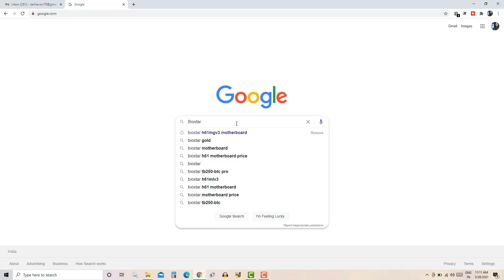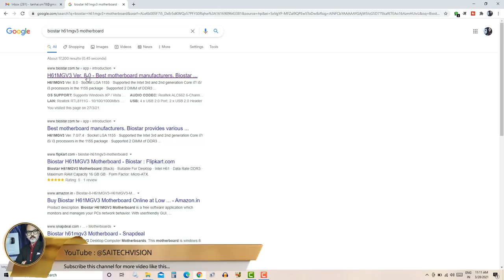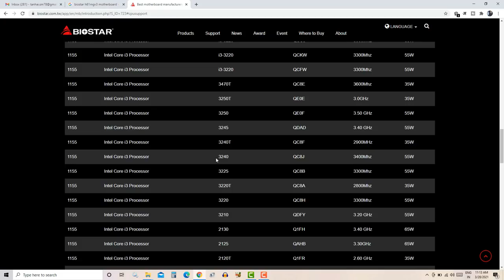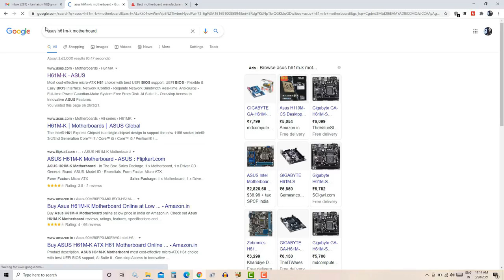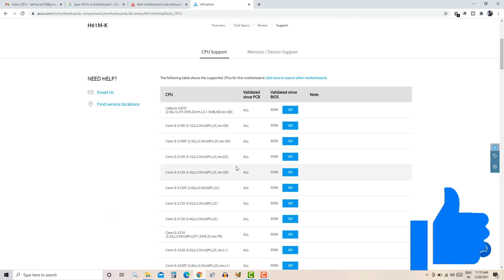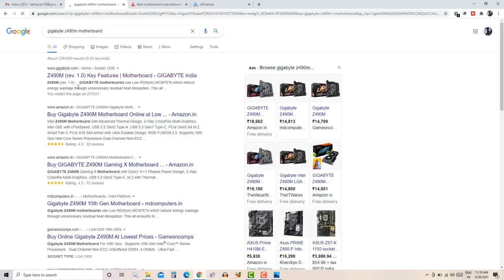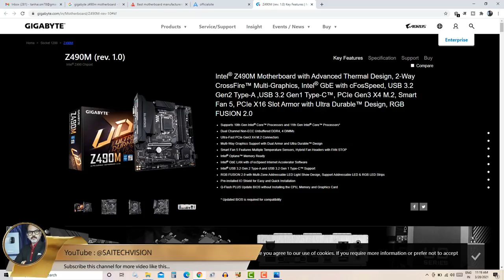How to Find Motherboard Model Number and Generation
how to find motherboard model number | how to check motherboard model number | how to locate motherboard model number

Namaskar Doston !